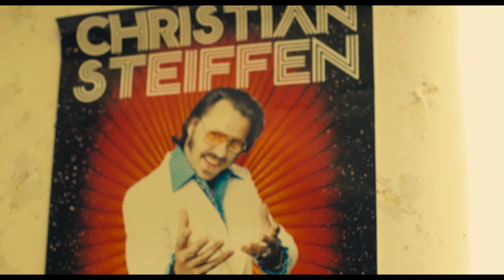Trailer - ICH FÜHL MICH DISCO (2013, Frithjof Gawenda, Heiko Pinkowski, Christian Steiffen)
Deutscher Kino-Trailer zum Film "Ich fühl mich Disco" von Axel Ranisch. Mit Frithjof Gawenda, Heiko Pinkowski, Christina Große, Robert Alexander Baer, Hardy Schwetter, Christian Steiffen, Rosa von Praunheim, Talisa Lilly Lemke, Petra Hartung, Karim Cherif